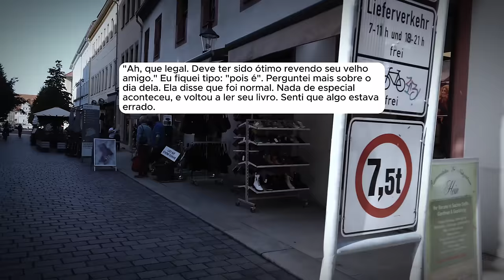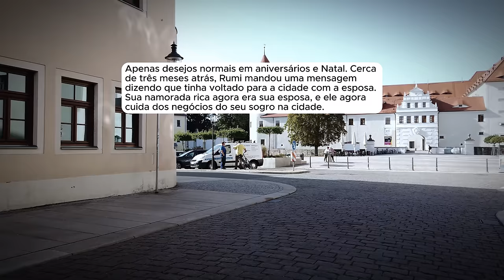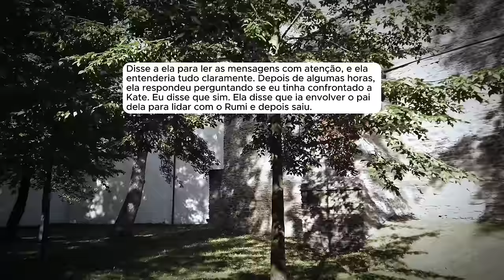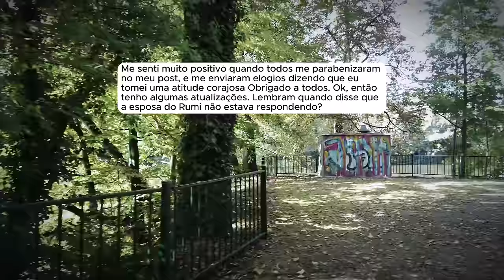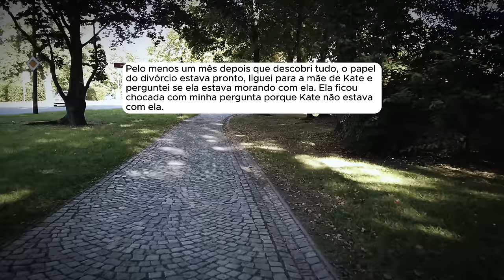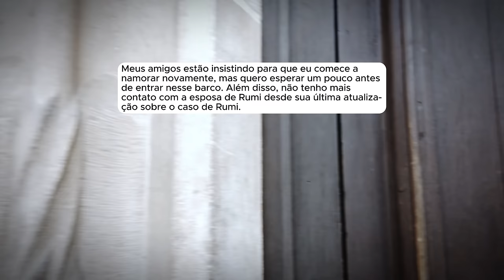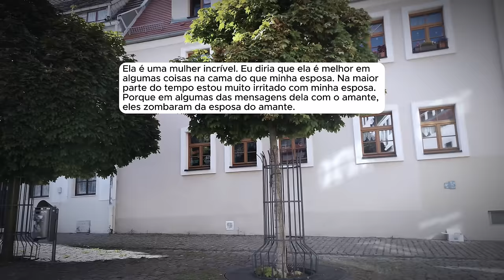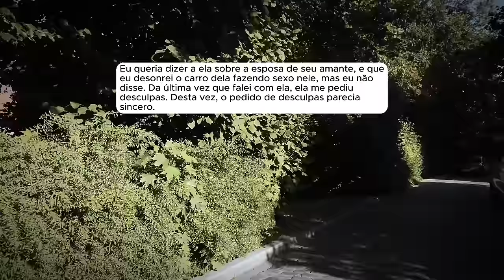🗿🍷Ela teve um caso, me culpou, e ainda quis tomar minha casa.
Capítulos
00:00 - Introdução
00:43 - História 1
20:25 - História 2